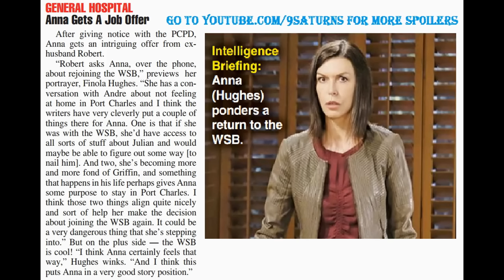10-17-16 SOD GH SPOILERS Anna Robert Julian Andre Griffin General Hospital Promo Preview 10-14-16